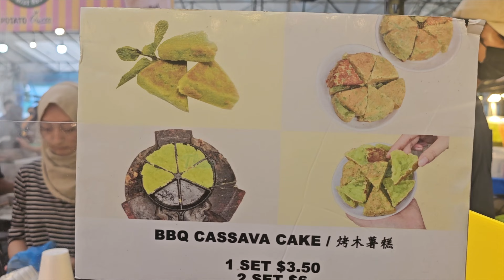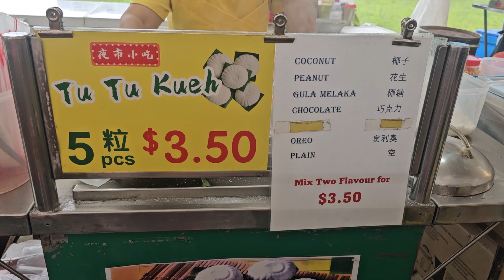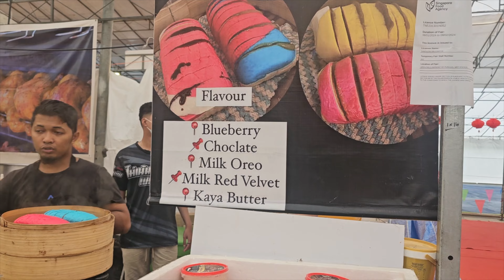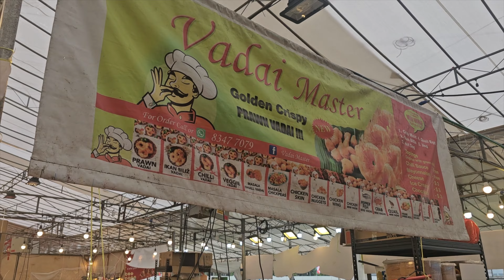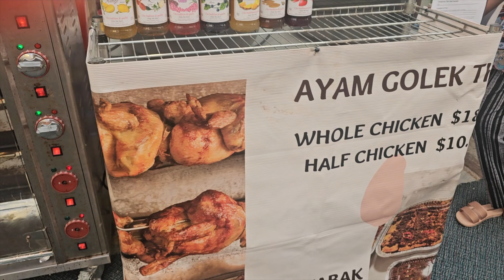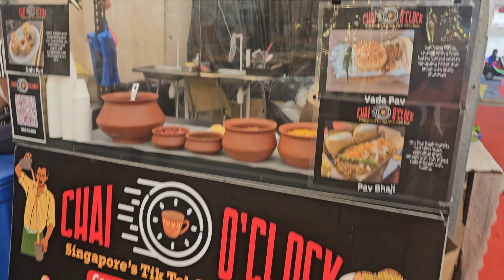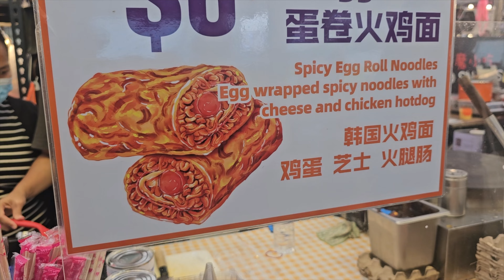🫴சிங்கப்பூர்ல night market ? pani puri கிடைக்குமா? வாங்க பார்க்கலாம்! போய் சாப்பிடலாம்😋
Join me to taste pani puri and other food options available in the Singapore Night Market called Pasar Malam.
Singapore Night Market has plenty of food options to eat. I was so surprised that TikTokfamous Pani Puri is available in Pasar Malam. No potatoes and fresh cut onion, instead they had pomegranante, fried onion. It was a great experience being there and explore more food options from different countries in Asia. Herbal juice, candy shop, Arabic food, Malaysian cusine, sugar dipped fruits, rainbow bun, gelato ice cream, sweetpotato crisp, panipoori,etc...